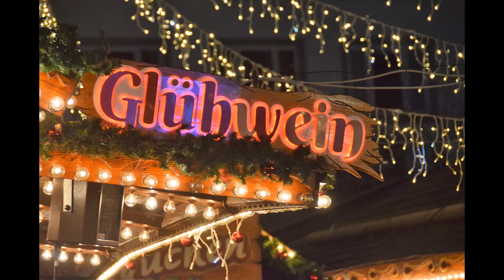Kerstmarkt Riviercruise I 2019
Fotofilm Kerstmarkt Riviercruise I 2019